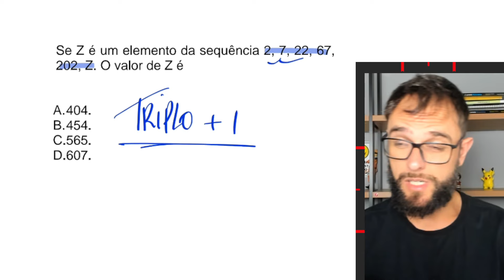Se Z é um elemento - Sequência Lógica - NÃO ERRE UMA DESSA NO CONCURSO!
Possuo duas plataformas, uma para o ENEM e outra para Concursos, acesse o link abaixo e estude comigo, vamos fazer da sua prova, a última!

Esse canal foi feito para você, que quer aprender mais em Matemática seja para ir bem na escola, passar no vestibular/ENEM ou prestar um concurso!

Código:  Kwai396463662